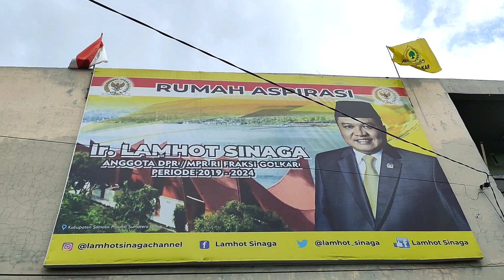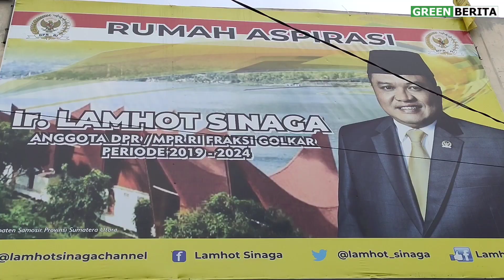TEPATI Janji, LAMHOT SINAGA Serahkan 19 Mesin PEMIPIL Jagung ke Samosir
GREENBERITA.com- Anggota DPR RI dari Fraksi Partai Golkar Ir Lamhot Sinaga hadir ke Samosir guna menepati janjinya kepada para petani Jagung, Rabu, (9/3/2022) dan bertempat di Rumah Aspirasi Lamhot Sinaga, di Desa Pardugul, Kecamatan Pangururan, Kabupaten Samosir.

Lamhot Sinaga memberikan 19 mesin pemipil jagung kepada beberapa kelompok tani di Kabupaten Samosir yang didampingi oleh Anggota DPRD Samosir Jonny Sagala serta Wakil Ketua DPD Partai Golkar Sumut beserta rombongan.

"Dengan mesin pemipil jagung ini, saya berharap produksi hasil petani semakin meningkat sehingga kesejahteraan pun semakin baik kedepannya," ujar Lamhot Sinaga.

Adapun 19 mesin pemipil jagung tersebut diserahkan kepada beberapa kelompok tani di Kecamatan Sianjurmula, Palipi, Nainggolan, Simanindo, Pangururan, Harian dan Kecamatan Sitiotio

Bagaimana penyerahan ini dilakukan, simak tayangan YouTube GreenberitaTV Channel berikut ini.,